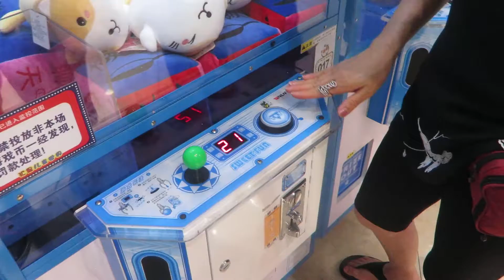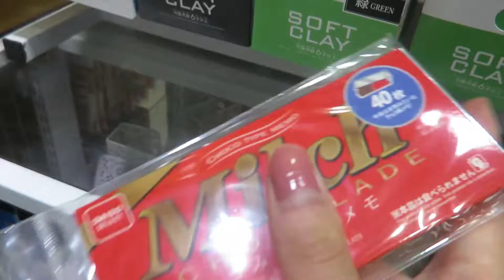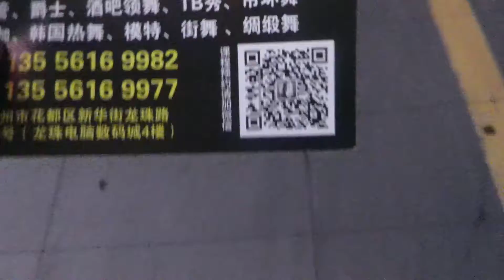China Diary // Day 5 (please save the trees....)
PLEASE READ** I forgot to translate some of the conversation that took place during the fish segment. The backstory is that we have a similar looking fish at home, but it's way more aggressive than the ones we saw in the vlog - so when I was saying "I hate him" I was referring to the fish at home, not the ones in the video 😂

In this vlog, we see some fish, Simon tries his luck at claw machines again, trees are wasted, and my mom messes with VR

Song: Abstract - I Do This (feat. Roze)